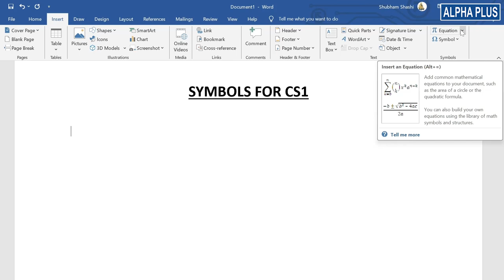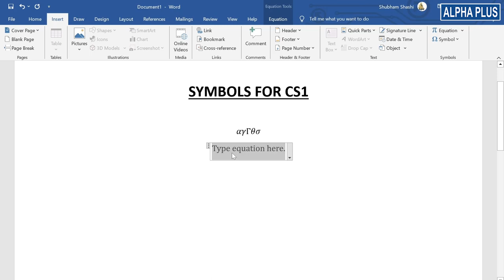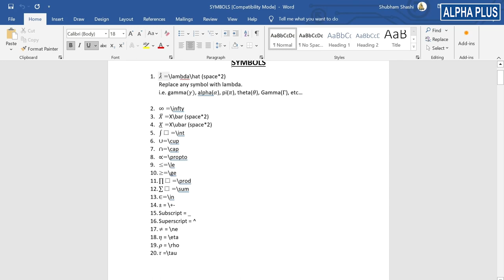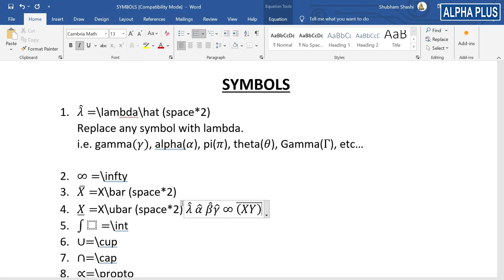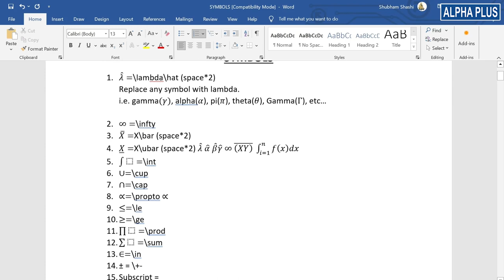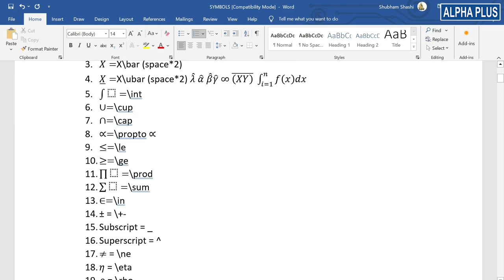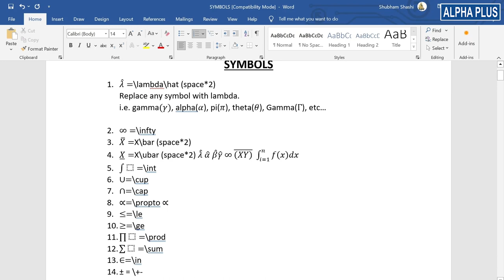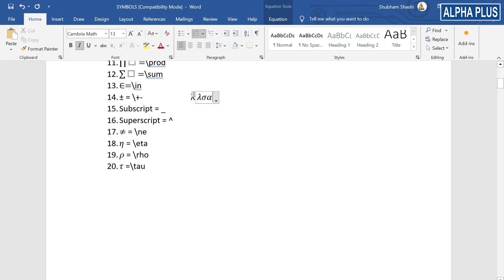Actuarial Science Mathematical Typing For CS & CM Exam Detailed Explanation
Certainly! Here's a YouTube caption suitable for computer science and computational mathematics content:

Uncover the beauty of mathematics in computer science and computational mathematics! 🧠💻 Dive deep into the realm of complex numbers, as we explore Euler's identity and its profound implications in both fields. Join us on a journey through the intricacies of algorithms, data structures, and mathematical concepts that power modern computing. Don't miss out on this captivating exploration of the intersection between mathematics and computer science! 🔍✨